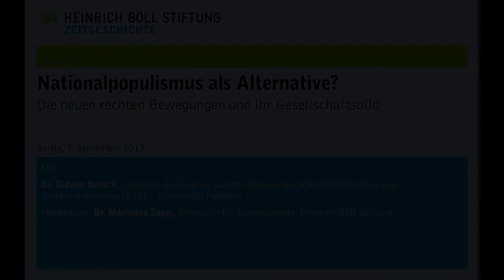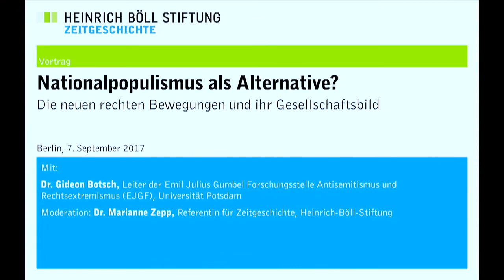Nationalpopulismus als Alternative? Die neuen rechten Bewegungen und ihr Gesellschaftsbild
Mit:
- Dr. Gideon Botsch, Privatdozent und Leiter der Emil Julius Gumbel Forschungsstelle Antisemitismus und Rechtsextremismus (EJGF) am Moses Mendelssohn Zentrum für europäisch-jüdische Studien der Universität Potsdam

Moderation: Dr. Marianne Zepp, Referentin für Zeitgeschichte, Heinrich-Böll-Stiftung

Als mit der Euro-Krise und der zunehmenden Zahl ankommender Flüchtlinge Europa in eine eklatante Krise geriet, meldeten sich am rechten Rand Bewegungen, die „Grenzen und Schlagbäume“ als Parole ausgaben. Der eigenständige deutsche Nationalstaat sollte wieder stärker zur Geltung kommen und sich Kompetenzen zurückholen, die auf die europäische und internationale Ebene übertragen worden waren.

Seither propagieren die Alternative für Deutschland und Pegida ein rückwärtsgewandtes Weltbild. Vorstellungen darüber, wie Deutschland in den 1950er oder 1960er angeblich gewesen sei, dominieren die Zukunftshoffnungen dieser Nationalpopulisten. Inzwischen hat sich die AfD radikalisiert, der offen rechtsextreme Flügel nimmt eine immer stärkere Position ein und dominiert ganze Landesverbände. Ihr Gesellschaftsbild bleibt dabei im Wortsinne „reaktionär“.

Aus welchen Quellen bedient sich dieses Gesellschaftsbild? Welche Gesellschaftsschichten werden davon angesprochen?